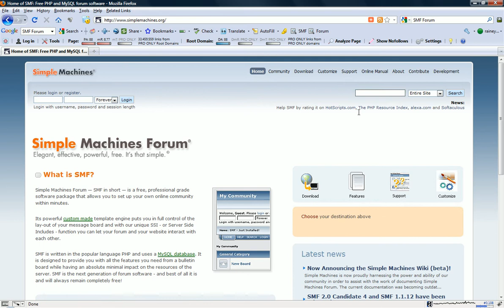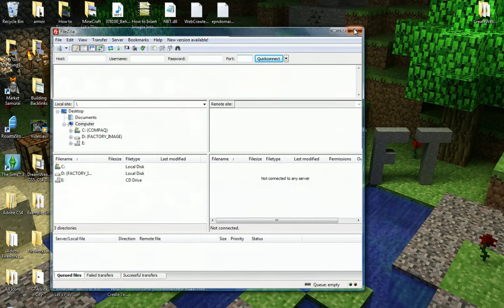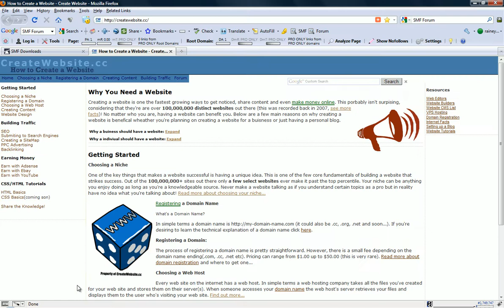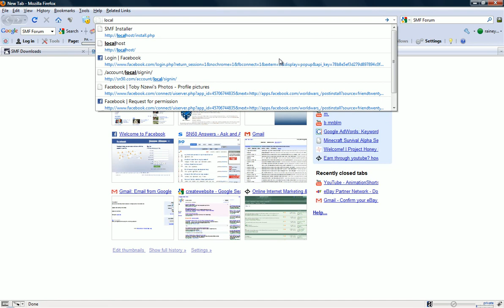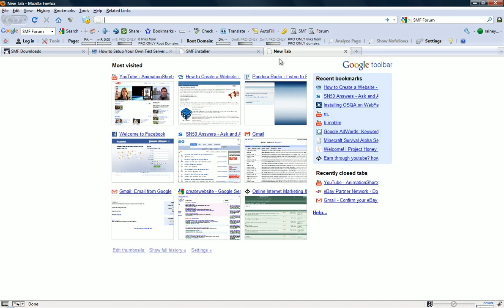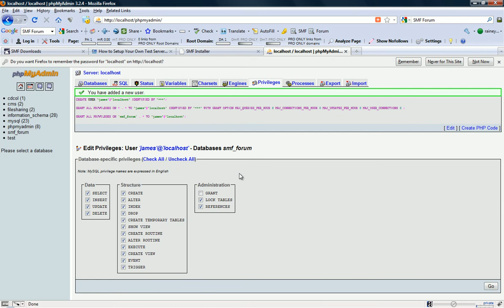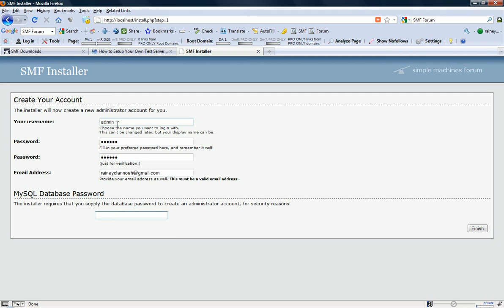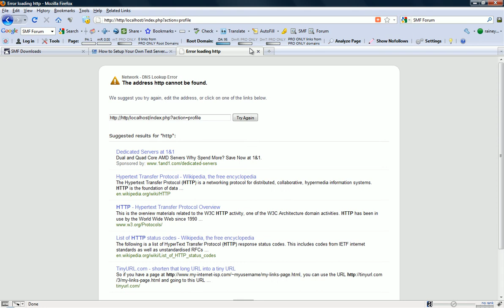How to Setup a SMF Forum on Your Website - PHP Script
This video goes through the steps of creating a SMF forum. It's free and easy, all you need is a website!